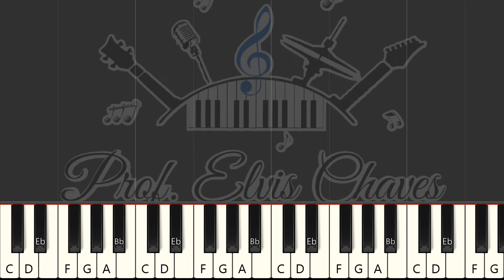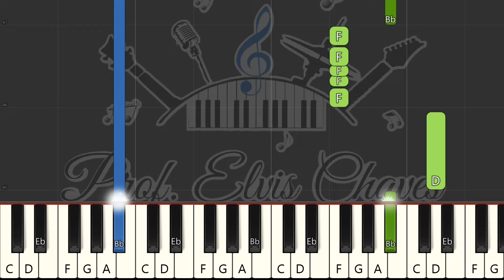🎹 Il Silenzio - The Silence - 6703 - Nini Rosso - Tutorial Teclado Fácil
💽 Título da Música: Il Silenzio - The Silence - 6703 - Nini Rosso

🎶 MAIS PARTITURAS
Encontre mais partituras e outros recursos musicais em nossa loja: